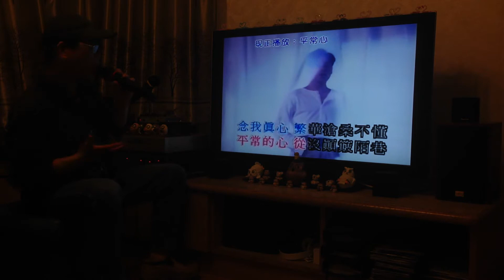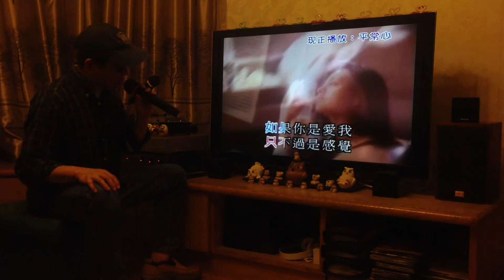孤独舞台 - 平常心(原唱- 黃凱芹)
平常心? 講就易！
現實社會裏充滿競爭和比較, 大家都堅張得失成敗, 又怎會有平常心呢？或者, 等你退了休, 像我般淡薄名利, 才會學懂。也看看這個吧